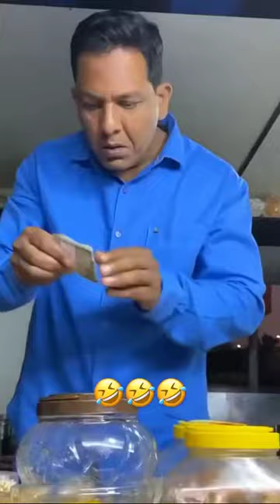o mere buggu oye o mere buggu oye status o mere buggu oye ringtone Er EXPERIMENT 14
Song – Miss You Enna Sara 2
Singer – Navjeet
Lyrics – Navjeet
Female – Nitika Jain
Starring – Archana Gautam